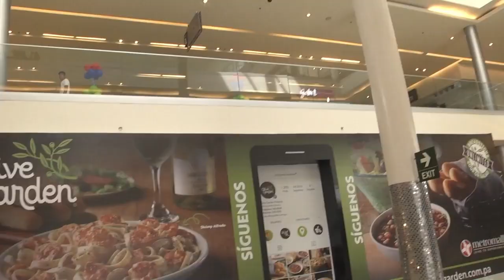¡Corredera en Metro Mall! Simulaban un incendio en este centro comercial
Al menos mil personas, entre arrendatarios, colaboradores y clientes, fueron desalojados la mañana de este 11 de octubre del Centro Comercial Metromall, ubicado en Juan Díaz, por un aviso de evacuación por incendio.

La razón: personal del Benemérito Cuerpo de Bomberos de la República de Panamá (BCBRP) y la administración del centro comercial intentaban medir los tiempos de respuesta ante una emergencia.

Una vez se escuchó la alarma todos los presentes, visitantes y trabajadores se dirigieron a la salida más cercana, sin utilizar los ascensores.

A las 10:15 a.m. en la  Estación de Bomberos de San Miguelito se recibió una llamada de auxilio. Diez minutos después llegaron a atender un conato de incendio en Cinépolis, ubicado en el último piso del centro.

También llegó personal de la Dirección Nacional de Seguridad, Prevención e Investigación de Incendios (DINASEPI).